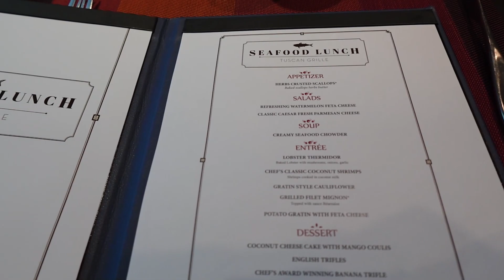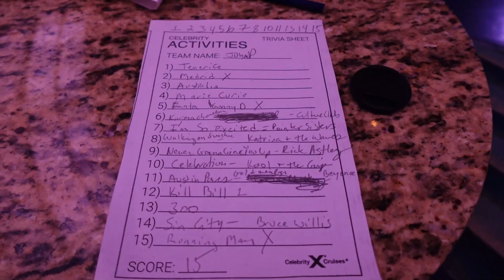Celebrity Summit - VLOG Day 5 - Sea Day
Join us for a fun day 5 on Celebrity Summit.  It's a sea day on the way to Charleston, SC.  Come along.

You can also stay in touch with us through . . .